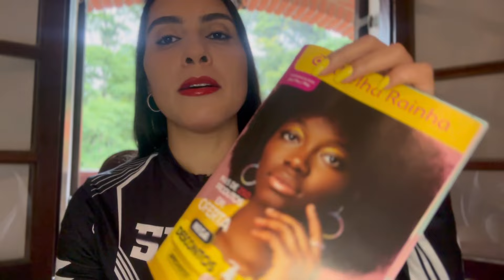Tônico Clareador Clear Pele Abelha Rainha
Canal no WhatsApp sobre consultoria, beleza, imagens e achadinhos Segue lá 🩷👇🏼

Odorata 35%
Empório Saúde Natural 30%
Lucy’s 40%

Meu canal no WhatsApp para vídeos e achadinhos

⭐️Meu Insta